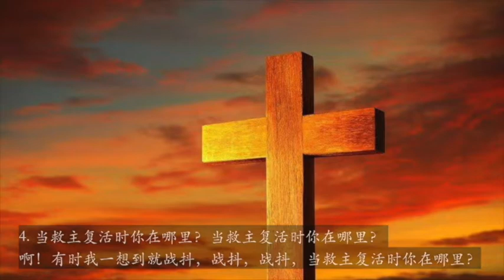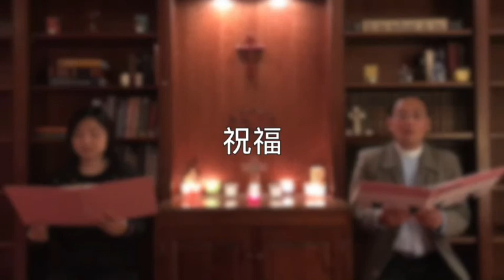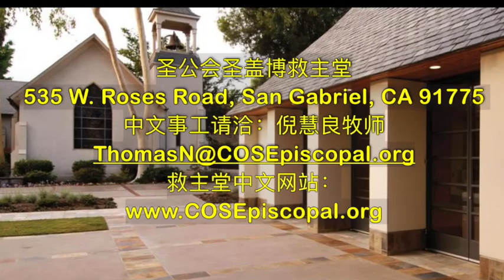圣公会圣盖博救主堂大斋节《每个人的十字架之路》特别晚祷20210403